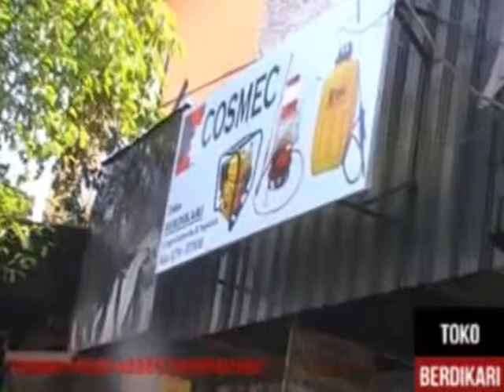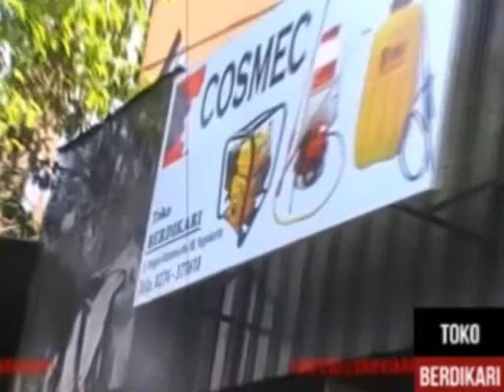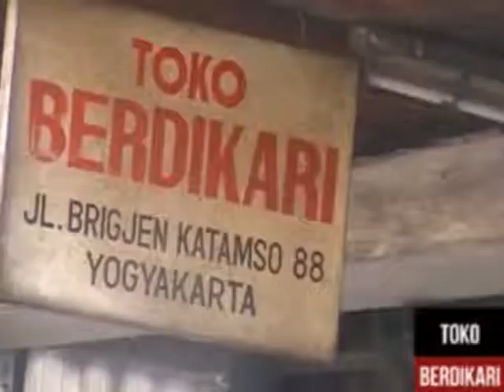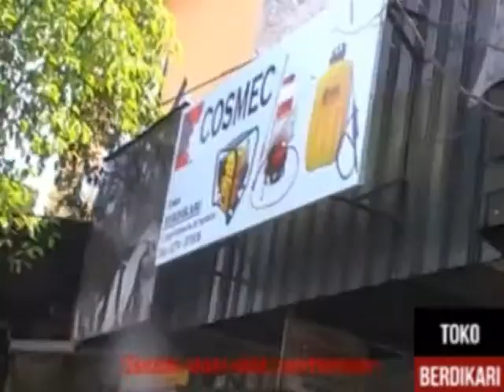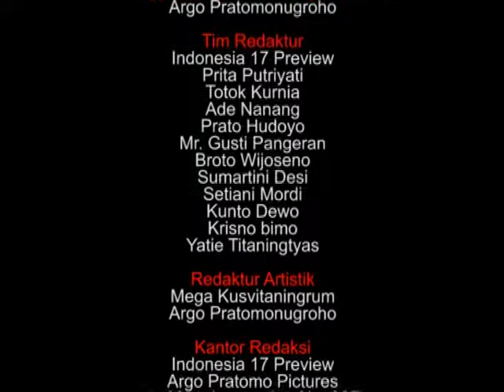PELUKIS BUDI WALUYO DAN BUDAYAWAN JURNALIS SENIOR ARGO PRATOMONUGROHO